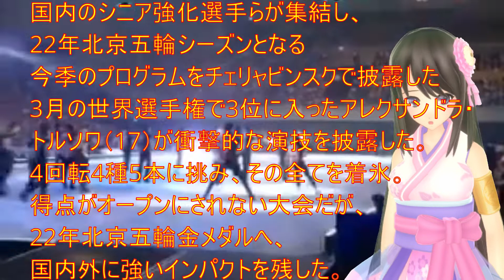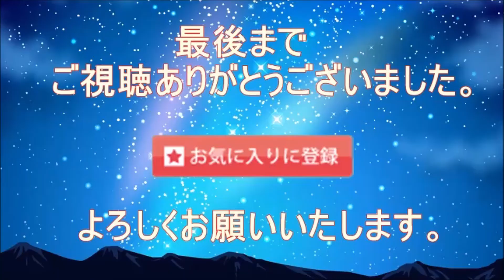【ロシアテススケ】異次元構成を遂に着氷！基礎点膨らむ後半にもルッツ２本で片方はコンビネーションの驚異構成もこらえる！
【引用】